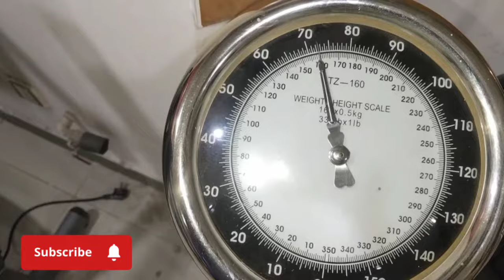Meri Eidi Mere Bartan😩😡 // Husband se hui Naraz☹️😠 Strawberry 🍓🍓 drink 🍷